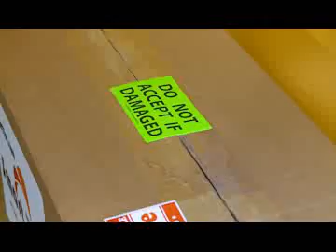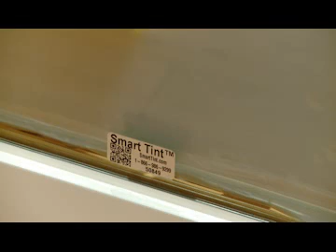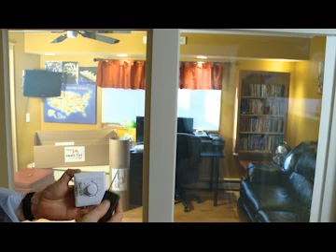How to install smart tint film